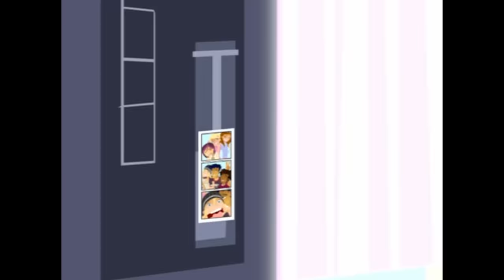6TEEN Special New Year Marathon | RETRO RERUN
New year, same marathon. Happy 2022 from us to you! Join your favourite mall gang with this rerun marathon.